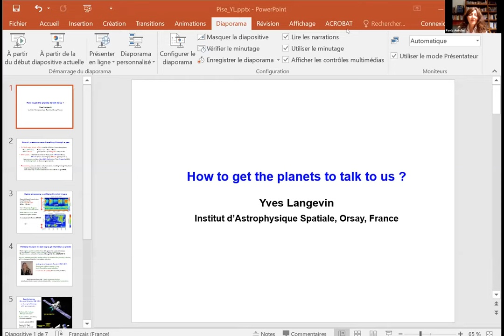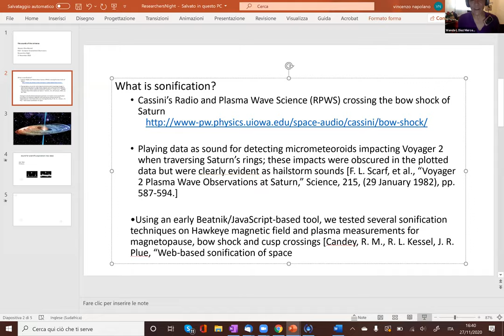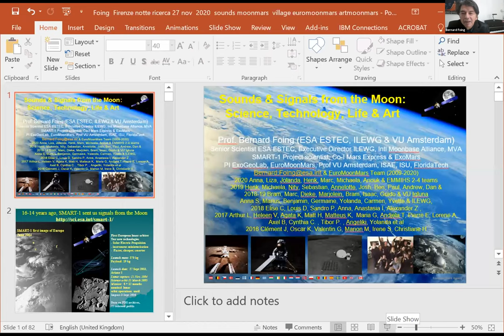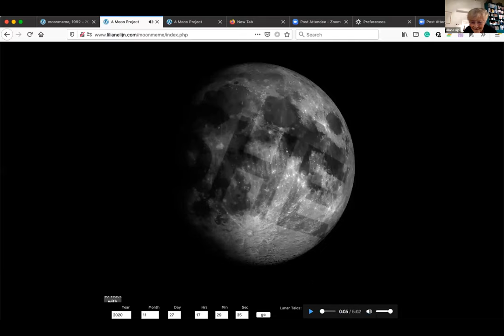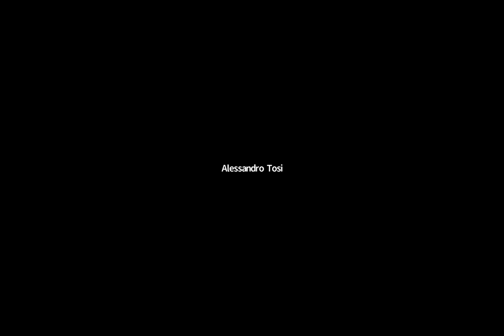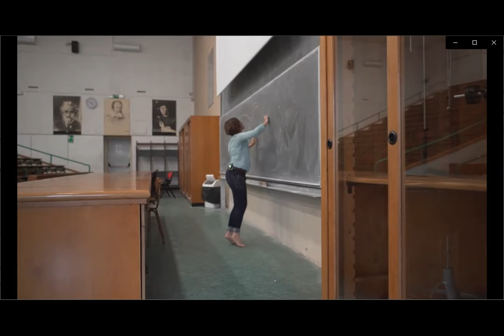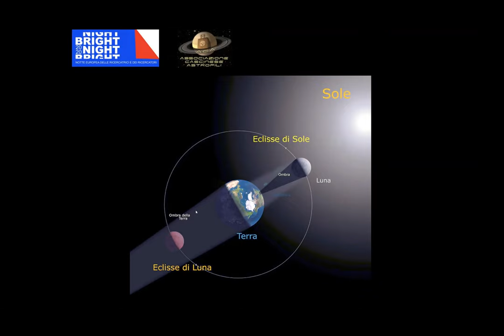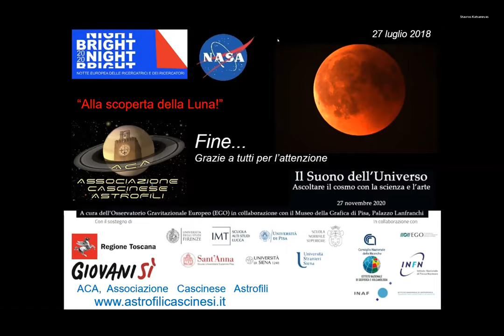The sound of the Universe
Le onde gravitazionali, i fenomeni cosmici più violenti, ma anche la Luna e i pianeti più vicini a noi, saranno protagonisti, a partire dalle 16 del 27 novembre 2020, de “Il Suono dell’Universo” evento online con racconti, interventi e brevi video di scienziati e artisti di livello internazionale, tra cui Tomás Saraceno, Lilian Lijn, Wanda Díaz-Merced, Bernard Foing e Yves Langevin, Alessandro Tosi e Stavros Katsanevas.